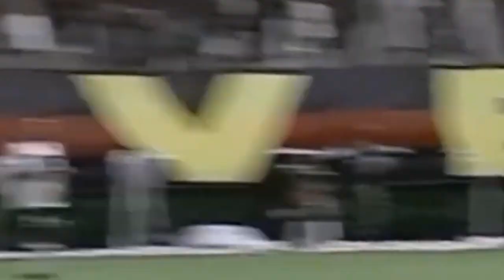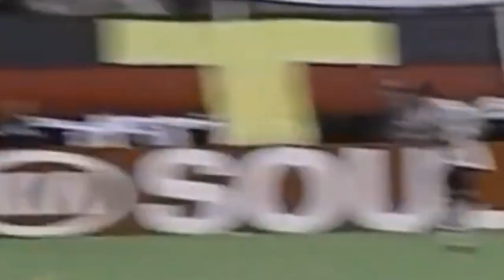VEJA MELHORES MOMENTOS DE VITÓRIA. 4 E ATLÉTICO GO 0 . CONFIRA.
VITÓRIA 4 X0 ATLÉTICO GO MELHORES MOMENTOS

AVALANCHE RUBRO-NEGRA